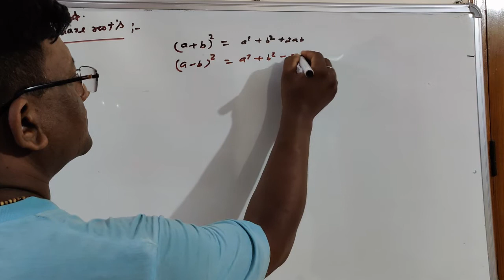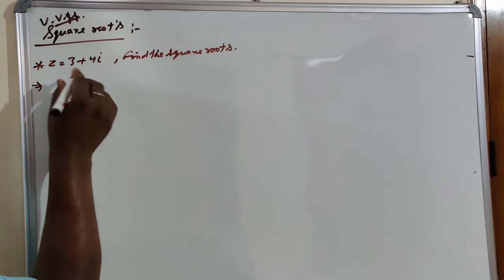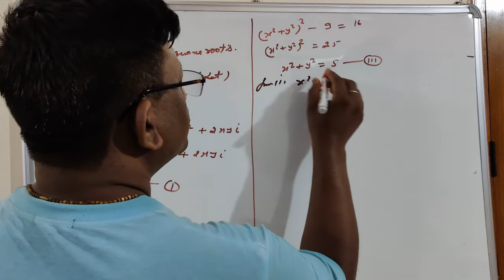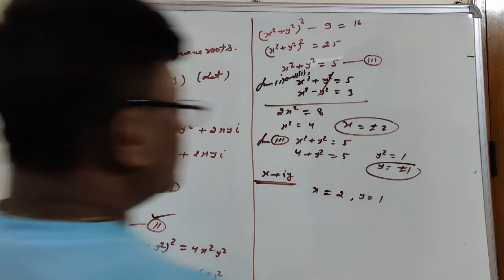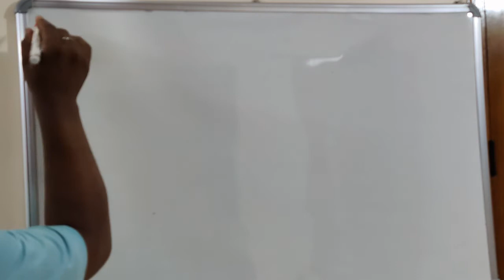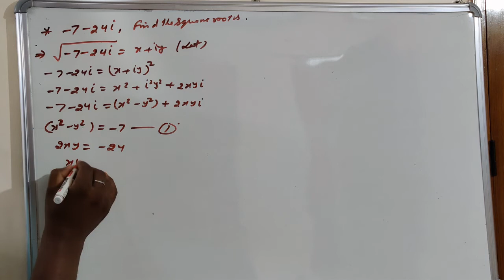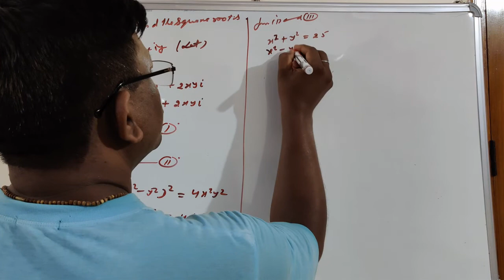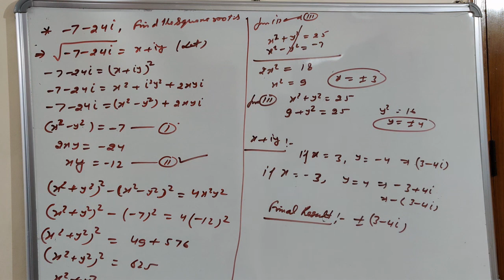Complex Number ( Lecture 2) Class- 11 by Naresh Aggarwal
It would  be great if you students would support us same as you did with our other mathematical videos as this is a video lecture for all the students studying in Class 11th  and in the future we would upload more videos  to support students online during the difficult situation of lockdown!!!

stay home!
stay safe!
stay healthy!